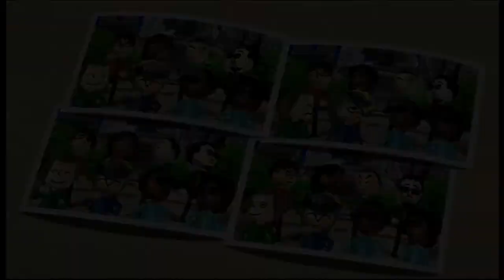Wii Party Swap Meet 3 sets Jackie vs Abi vs Terry vs Shigeru